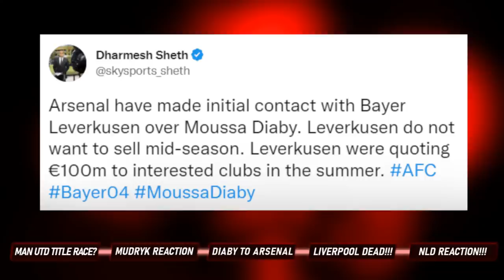Moussa Diaby to Arsenal ✅Conte SACKED Poch IN🚨Declan Rice to Arsenal✅ Man United Title Race?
We are Football Fan Media for real football fans, bringing you big match previews, post-match reaction, football news, reviews, tactical analysis, player debate & fan media reviews/opinions PremierLeague TheTop6 Moussa Diaby to Arsenal,Declan Rice to Arsenal,Conte SACKED Poch IN,conte sacked,antonio conte sacked,conte fired,conte sacked by chelsea,antonio conte sacked by chelsea,conte sacked in the morning,antonio conte chelsea,chelsea fc,conte,arsenal,arsenal news,arsenal news now transfers,latest arsenal news,arsenal news now live,arsenal news today,arsenal news now,arsenal transfer news

0:00 - Intro
3:00 - Man United are BACK!
8:00 - Liverpool are in trouble
26:00 - Moussa Diaby to Arsenal ✅
30:00 - Lee goes in on transfers
1:05:00 - Arsenal SMASHED Tottenham
1:08:00 - Tottenham are crying because Arsenal are above them
1:09:50 - Lee say he was wrong about Odegaard
1:12:00 - Lee on being Arteta IN
1:13:30 - We will beat Man United
1:19:00 - Conte SACKED Poch IN🚨